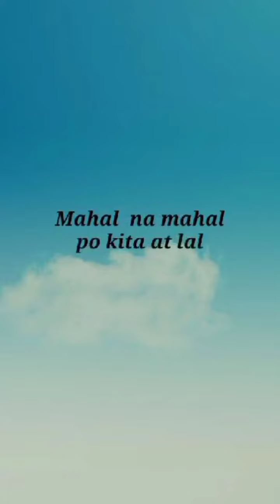MISS NA MISS PO KITA ALAGAAN LOVE KO JOVIT BALDIVINO - CAMILLE ANN MIGUEL -😥💔🙏Ctto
MISS NA MISS PO KITA ALAGAAN LOVE KO
JOVIT BALDIVINO - CAMILLE ANN MIGUEL -
Ctto : Camille Ann Miguel
Camille Ann Miguel